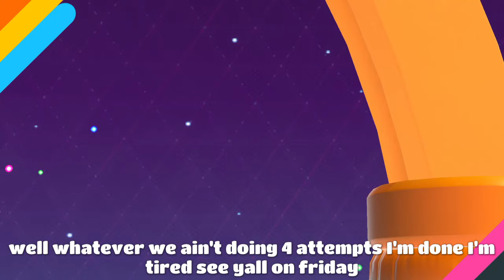We Tried 3 Challenges in Fall Guys Squads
In this video, we try to win at 3 different challenges in Squads! These are no moving for 10 seconds (5 in survivals), having to stay together the entire time and having to spam jump the entire time! Some challenges were definitely more difficult than others but we still had a hard time with some of these

a horrible volleyfall round and then a free volleyfall round is crazy